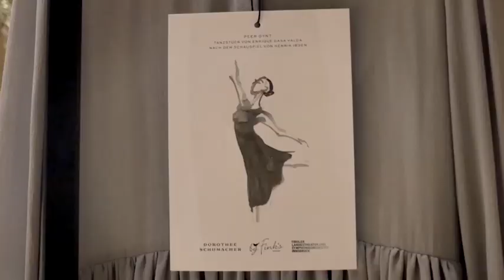Dancing Emotions - Tanz trifft auf Mode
Tanz, Phantasie und Mode – eine aufregende Liaison, ergreifend dynamisch und kompromisslos feminin. Henrik Ibsens „Peer Gynt“ als faszinierender Tanz stolzer Weiblichkeit. Eine poetische Erzählung über die Zeitlosigkeit von Liebe, einzigartig choreographiert von Enrique Gasa Valga, die Tänzerinnen des Ensembles individuell ausgestattet von Dorothee Schumacher. „Peer Gynt“ ist eine Hommage an die Suche nach dem Sinn des Lebens, in der Leidenschaft Selbstzweifel entwaffnet. Die Geschichte einer außergewöhnlichen Liebe, ihre Seele die Überzeugung einer starken Frau.
Essentiell inspirierend für Dorothee: die mitreißende Inszenierung weiblicher Intuition. Enrique Gasa Valga als kreatives Gegenüber - ein brillanter Virtuose gibt selbstbewusster Femininität ihre ganz individuelle Bühne und unseren Kleidern den Raum darauf zu tanzen. Angefühlt hat es sich wie das Zurückkehren zu einer schon lang bestehenden Freundschaft. Der fantastische Choreograph und die Designerin teilen in ihrer Empfindung der Frau eine tiefe Verbundenheit im Herzen. Unsere Resort Collection 2016 - wie für Enrique Gasa Valgas Inszenierung gemacht, die Übereinstimmung der Inspiration - magisch! Prints, Spitze und Chiffon waren ausdrucksstarke Ergänzung der Szenerie, asymmetrische Säume bekleideten unkonventionelle Weiblichkeit. Und deshalb entstand diese ganz besondere Aura. Natürliche Strahlkraft, mit der jede Frau täglich auf der Bühne ihres Lebens steht, unterstrichen von unseren Designs.